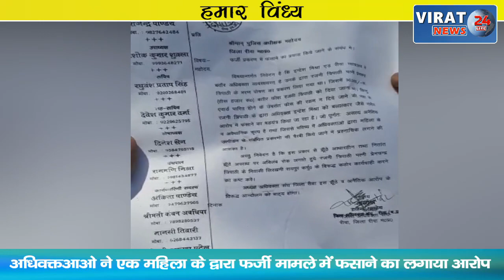HUMAR VINDHYA 26-04-2022 ! देखिये विंध्य कि दिन भर की तमाम खबरें अपनी बघेली भाषा में !